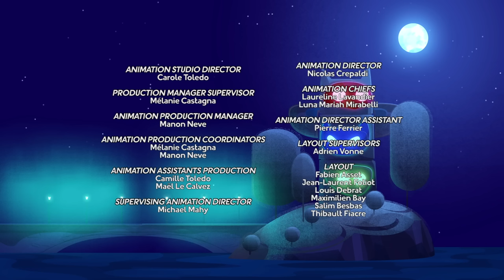PJ Masks Full Episodes Season 3 ⭐️ Glowy Moths ⭐️ PJ Masks New Episodes 2019